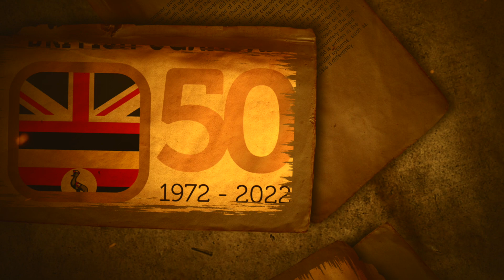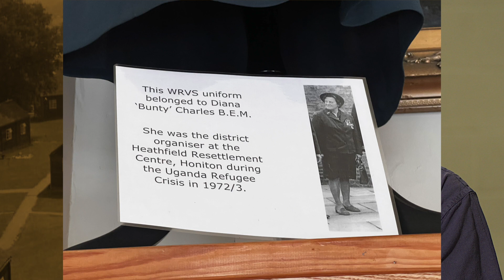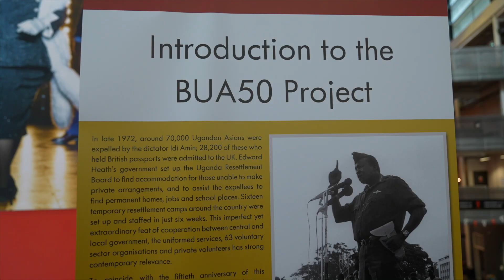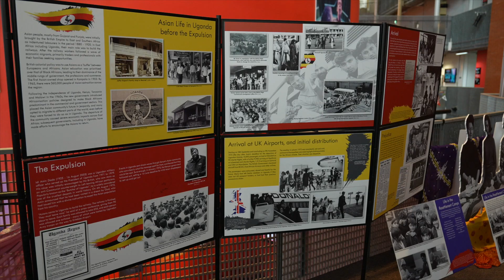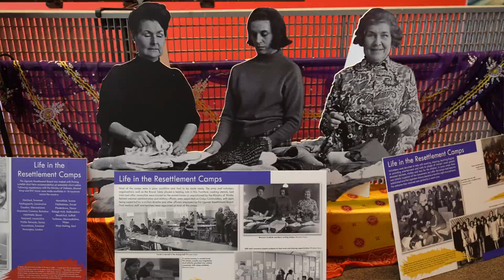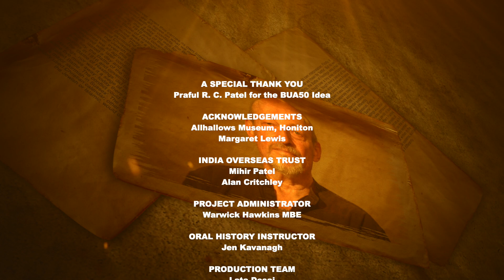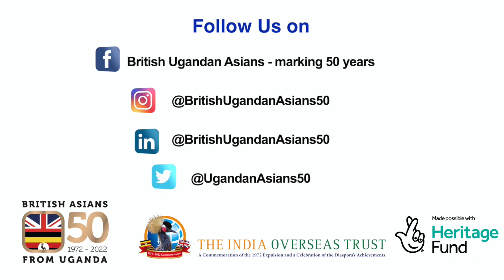Ugandan Journeys: Rob Waldron (Series 3, Part 9 of 12).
Rob Waldron describes his time as a volunteer and the role of his father, Ronald, who worked at Heathfield Camp in Devon in 1972 to aid Ugandan Asians. Rob built a strong friendship with some Ugandan Asians and recalled his special friendship with Jay Chande.

Ugandan Journeys is a three-series set of video programmes documenting the stories of British volunteers who aided the Asian migrants forced to leave Uganda by Idi Amin in 1972/3. The programmes further include testimonies from residents and people who worked in the camps.

This oral history project - British Ugandan Asians at 50 (BUA50.ORG) - is the production of the India Overseas Trust with the support of The National Lottery Heritage Fund. It is an integral part of British volunteering heritage and an extraordinary historical episode that helped shape
modern Britain's diversity.

The Heathfield Resettlement Camp in Devon was used primarily as a holding camp. The expellees were brought after arrival at Stansted Airport and before being sent to other camps or found homes in the local area. There is not anything left of the campsite. The area is now a retail centre and adjoined by council buildings.